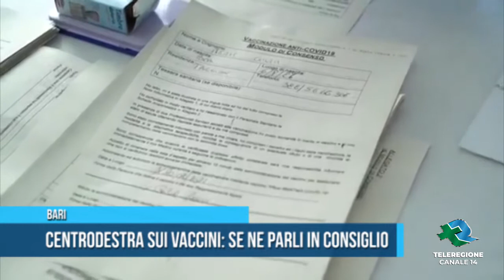BARI Centrodestra sui vaccini se ne parli in Consiglio TG Teleregione 12 03 2021